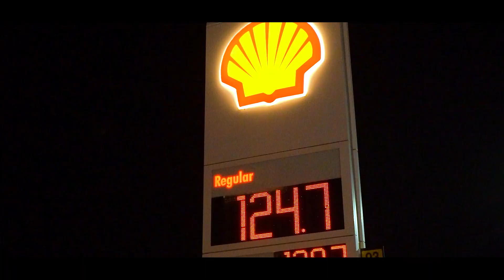Volkswagen Jetta 04' bagged (Red Cherry)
Music "Memphis – 9 ELEVEN"